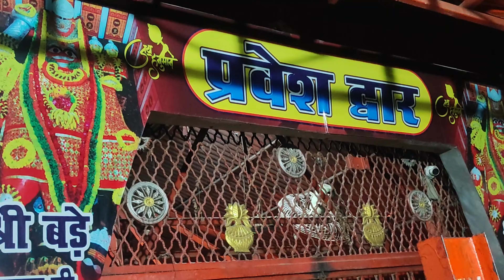ప్రయాగ రాజ్ full tour plan | మా కాశీ యాత్రలో Day 3 | త్రివేణి సంగమం | mahitha's creation